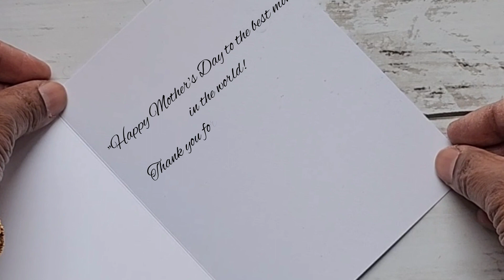Mom, you're the hammer that shape my life, the flower that adds color to my world. Happy Mothers Day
I have used water color paper, which is the perfect paper for this art...